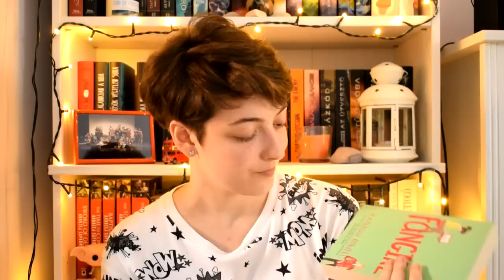Könyvek a strandra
Itt a nyár, a kánikula, és mindenki igyekszik vízközelbe kerülni. Ennek örömére hozok ma pár könyvet, amik megfelelő olvasmányok a strandra. :)

Philip Pullman: Északi ​fény (Az Úr Sötét Anyagai 1.)